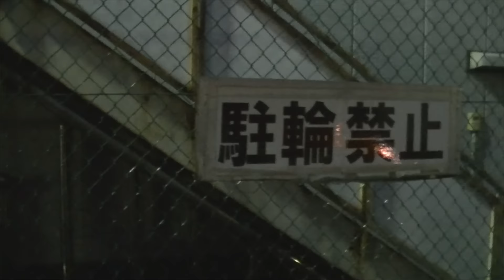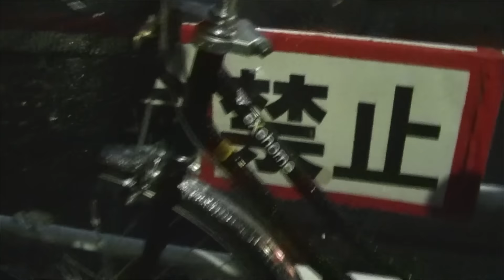Crime in Japan: No Parking Bicycle Here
You often see this in Japan where there might be a sign saying no parking and you'll see people parking their bikes there.Please subscribe for more videos and like, comment and share:

Welcome to Japan Online (JOC). We will cover things from Japanese culture, news, life, travel, food and anything about Japan.  Please take your time and look through our videos and also check out our site (link above) for more things about Japan.

Thanks
Japan Online